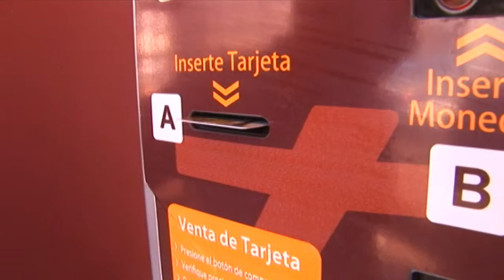Vive Bus Juárez